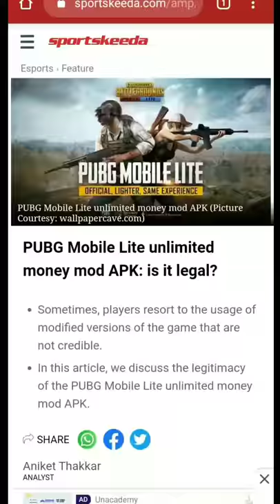PUBG Mobile Lite unlimited money mod APK: is it legal?